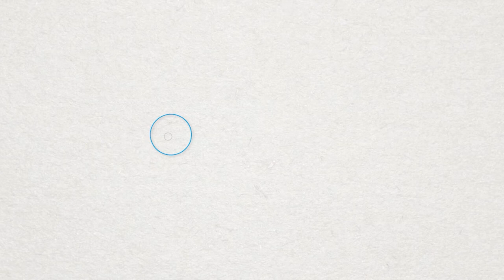Australian & New Zealand Cerebral Palsy Strategy | RJ Mitte, Badawi & Honan | DMCN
In this podcast Nadia Badawi discusses her paper 'The Australian & New Zealand Cerebral Palsy Strategy'.